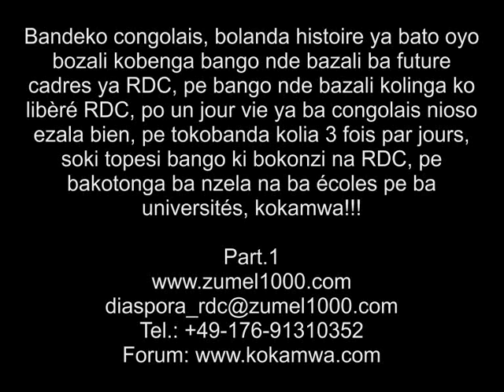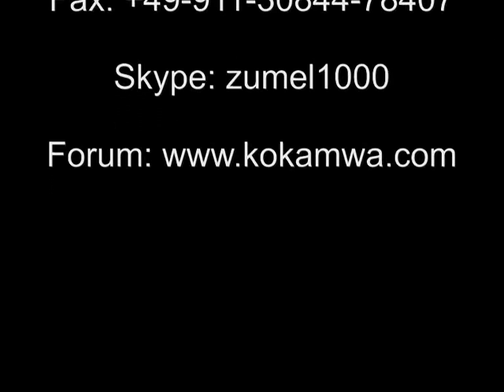Part. 1 Bolanda masolo ya ba future cadres ya RDC